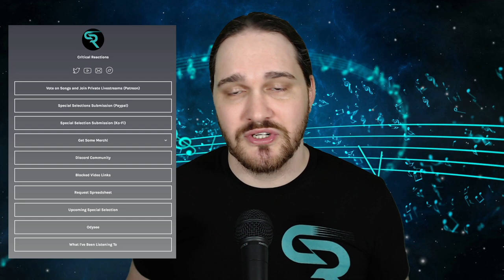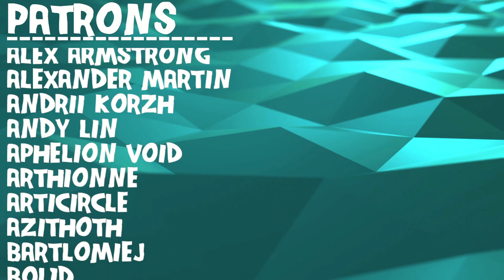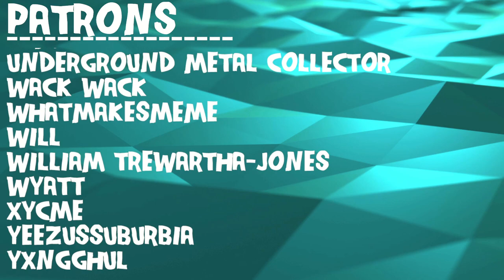Composer Reacts to The Sword - Cloak of Feathers (REACTION & ANALYSIS)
Bryan reacts to and talks about his thoughts on The Sword - Cloak of Feathers (Official)

0:00 Intro
0:40 Reaction
6:06 Analysis - The Hard Rock Sound
15:30 Analysis - The Third Section
21:55 Analysis - Production
25:00 Analysis - Lyrics
30:00 Outro